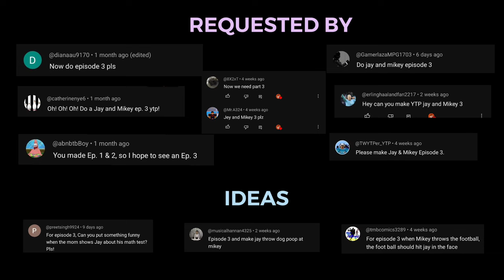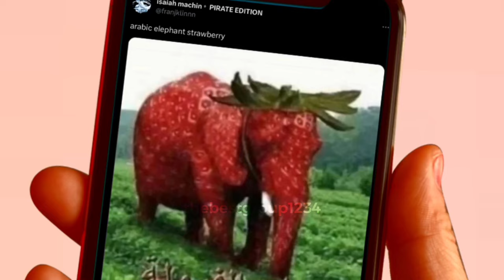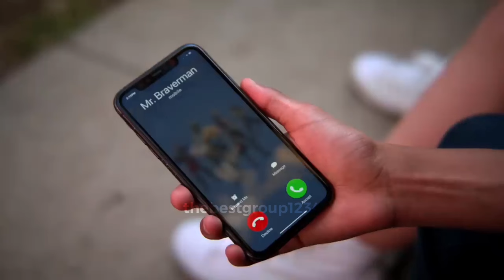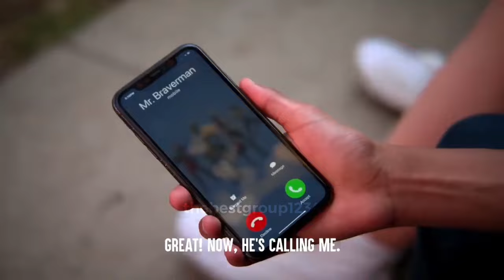[YTP]: Jay & Mikey | Episode 3: Jay Gets His 1st JoJ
Finally, I got to finish this episode. I hope it's worth the wait.

If the comments got disabled, just comment on the 2 endings instead.

Roblox Group : thebestgroup1234 Fan Club
Roblox Username : thebestgroup123456
Fortnite Username : thebestgroup1234
Minecraft Java Hypixel: thebestgroup1234
Minecraft Bedrock: Best9277